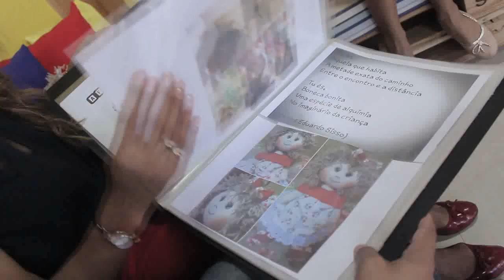MANHÃ TOTAL - Sonho de fazer bonecos de pano vira projeto de vida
Tudo começou com um pedido da filha. Ela queria um urso de pelúcia, mas feito pela mãe. A menina desenhou o bichinho, a mãe cortou, costurou e transformou o sonho da filha em um projeto de vida. Confira!